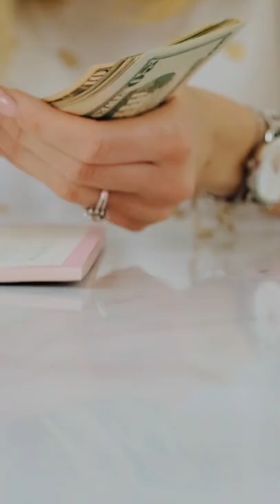This Was ‘World’s Longest Bus Route’ From London to.....